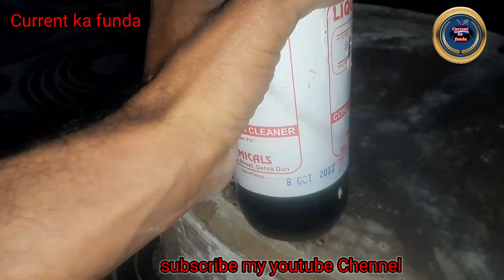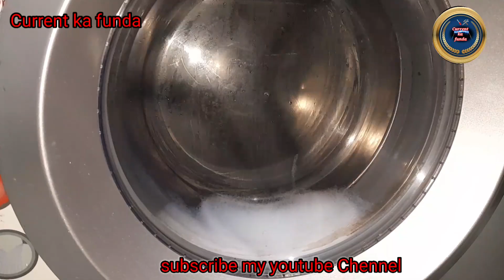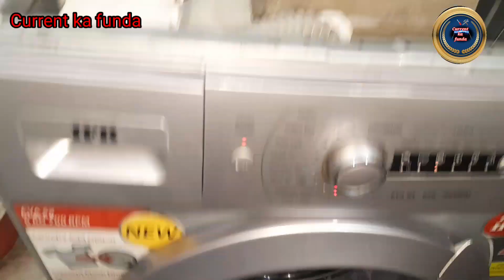Washing machine ka spider kese change karen washing machine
Washing machine ka spider kese change karen
Ifb front load washing machine ka spider change kese karen
washing machine ka spider kese Khole
spider change karne ka tareeka
spider kese fit kare
spider kis trah badlen
spider badalne ka video
front load noise problem
front load machine avaaz karra hai kya karen
WASHING machine ki seal change kese karen
bairing kese badle machine ke
washing machine ki bairing seal change

Doston aapko hamare channel per cooling ke related videos aur all type pcb fridge washing machine geyser stabilizer aadi ki video milti rahengi doston hamare channel ko subscribe 🖕Karen video ko like 👍 Karen share 🤳Karen aur ghante 🔔Wale icon ko bhi press kar de taki aane wali video ka notification aapko milta rahe. 💖💖💖💖💖